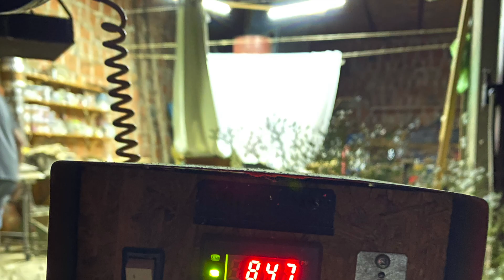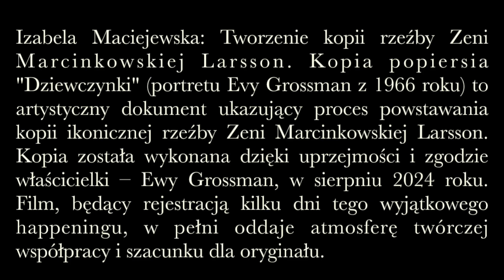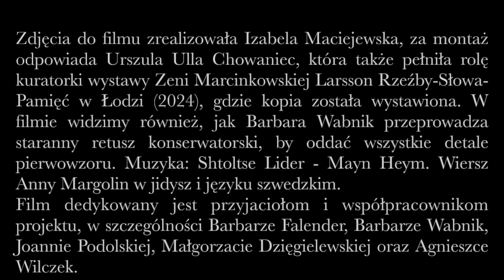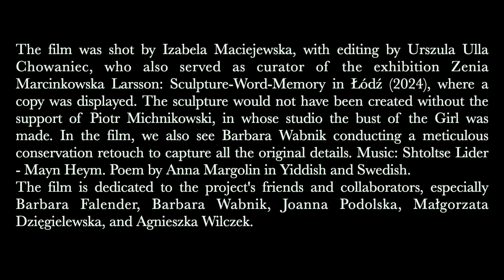Izabela Maciejewska tworzy kopię rzeźby Zeni Marcinkowskiej Larsson. Artystyczny happening (2024)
Artystyczny zapis działań Izabeli Maciejewskiej – tworzenie kopii rzeźby Zeni Marcinkowskiej Larsson
Szczególne podziękowania dla Piotra Michnikowskiego, w którego pracowni dokument-happening powstał.

Opis filmu (English below)
Artystyczny zapis działań Izabeli Maciejewskiej – tworzenie kopii rzeźby Zeni Marcinkowskiej Larsson (1922–2007), urodzonej w Polsce i tworzącej w Szwecji Żydówki, która była także pisarką. Od sierpnia 2024 roku w Polsce dostępna jest jej pierwsza powieść Cienie przy drewnianym moście (Skuggorna vid träbron, 1960). Film został zrealizowany przez Izabelę Maciejewską, a za montaż odpowiada Urszula Ulla Chowaniec, która pełniła także rolę kuratorki wystawy Zenia Marcinkowska Larsson: Rzeźba-Słowo-Pamięć w Łodzi (2024), gdzie kopia została wystawiona. Rzeźba nie powstałaby bez wsparcia Piotra Michnikowskiego, w którego pracowni wykonano popiersie Dziewczynki. W filmie widzimy również Barbarę Wabnik, która przeprowadza staranny retusz konserwatorski, by wiernie oddać szczegóły oryginału. Muzyka: Shtoltse Lider - Mayn Heym. Wiersz Anny Margolin w języku jidysz i szwedzkim. Film dedykowany jest przyjaciołom i współpracownikom projektu, w szczególności Barbarze Falender, Barbarze Wabnik, Joannie Podolskiej, Małgorzacie Dzięgielewskiej oraz Agnieszce Wilczek. Wystawę rzeźb, w kontekście korespondencji Żeni Marcinkowskiej Larsson z przyjaciółką Chavą Rosenfarb (1923–2011), stworzyła Urszula Ulla Chowaniec we współpracy z Centrum Dialogu im. Marka Edelmana oraz Galerią Miejską w Łodzi, i była prezentowana w łódzkiej Galerii Bałuckiej.
Biogram artystki – Izabela Maciejewska: Izabela Maciejewska, urodzona w Łodzi artystka sztuk wizualnych zaangażowana społecznie: rzeźbiarka, fotografka, performerka i malarka, tworzy instalacje oraz video-art. Absolwentka Akademii Sztuk Pięknych im. Wł. Strzemińskiego w Łodzi oraz Państwowej Wyższej Szkoły Filmowej, Telewizyjnej i Teatralnej im. L. Schillera (PWSFTviT) w Łodzi. Laureatka i finalistka prestiżowych międzynarodowych konkursów, takich jak Passion For Freedom w Londynie, Arte Laguna Prize w Wenecji oraz Celeste Prize w Londynie. Od ponad 30 lat zajmuje się herstorią i przywracaniem pamięci o kobietach-artystkach. Brała udział w ponad 160 wystawach indywidualnych i zbiorowych w Polsce i za granicą, m.in. w Arsenale Weneckim, OXO Tower Wharf w Londynie oraz na Targach Sztuki Współczesnej ST’ART w Strasburgu. Stypendystka Ministra Kultury i Dziedzictwa Narodowego (2020). Więcej informacji na stronie: izabelamaciejewska.art.pl Film
Description in English:
Artistic documentation of Izabela Maciejewska's work in creating a replica of the sculpture by Zenia Marcinkowska Larsson (1922–2007), a Jewish artist born in Poland who worked in Sweden and was also a writer. Since August 2024, her first novel, Shadows by the Wooden Bridge (Skuggorna vid träbron, 1960), has been available in Poland. The film was shot by Izabela Maciejewska, with editing by Urszula Ulla Chowaniec, who also curated the exhibition Zenia Marcinkowska Larsson: Sculpture-Word-Memory in Łódź (2024), where a replica was displayed. The sculpture would not have been created without the support of Piotr Michnikowski, in whose studio the bust of the Girl was made. In the film, we also see Barbara Wabnik performing a meticulous conservation retouch to capture all the original details. Music: Shtoltse Lider - Mayn Heym. Poem by Anna Margolin in Yiddish and Swedish. The film is dedicated to the friends and collaborators of the project, especially Barbara Falender, Barbara Wabnik, Joanna Podolska, Małgorzata Dzięgielewska, and Agnieszka Wilczek. The exhibition of sculptures, set within the correspondence between Zenia Marcinkowska Larsson and her friend Chava Rosenfarb (1923–2011), was created by Urszula Ulla Chowaniec in cooperation with the Marek Edelman Dialogue Center and the City Gallery in Łódź and was displayed at the Bałucka Gallery in Łódź. Artist Biography – Izabela Maciejewska: Izabela Maciejewska is a socially engaged visual artist from Łódź, working as a sculptor, photographer, performer, and painter, creating installations and video art. She graduated from the Academy of Fine Arts in Łódź and the National Film, Television and Theatre School (PWSFTviT) in Łódź. A laureate and finalist of prestigious international competitions such as Passion For Freedom in London, Arte Laguna Prize in Venice, and Celeste Prize in London, she has been involved for over 30 years in herstoria and restoring memory of women artists. She has participated in over 160 solo and group exhibitions in Poland and abroad, including at the Venice Arsenal, OXO Tower Wharf in London, and the ST’ART Contemporary Art Fair in Strasbourg. Recipient of the Minister of Culture and National Heritage Scholarship (2020). More information at: izabelamaciejewska.art.pl